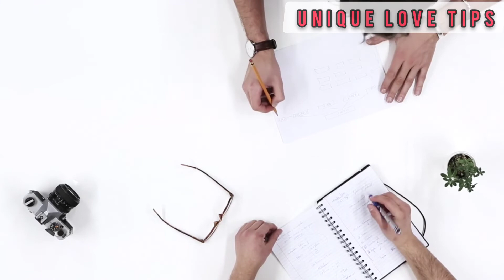Vo Ignore Kar Rahe Hai Fir Bhi Aap Unhe MSG Karte Ho? | Love Tips In Hindi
Hello Dosto Aap Sabka Swagat Hai Ek Naye Video Ke Sath.

                         !!Video Section!!

Title -  Vo Ignore Kar Rahe Hai Fi Bhi Aap Unhe MSG Karte Ho ? | Love Tips In Hindi |

jab koi ignore kare to kya kare
ex partner back
How to get Your ex back
Sacha pyaar kaise jane
love tips
Tips with Harish
Ex back
Relationship advice hindi
Tips with Harish
Love tips Hindi
Relationship advice in hindi

                         ||विशेष सूचना||

ये सिर्फ एक मोटिवेशनल वीडियो है। इस वीडियो का मकसद आप सबकी मदत करनी है, नकी किसीकी भाबनाओ को ठेस पहुंचना है| धन्यवाद🙏|

Stay Blessed 🤗